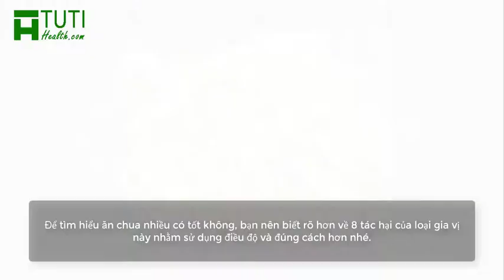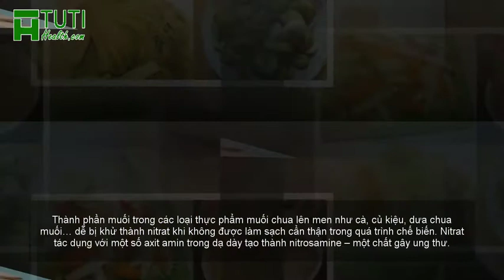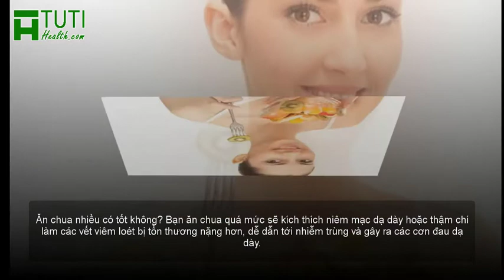ĂN CHUA NHIỀU CÓ TỐT KHÔNG ? 8 TÁC HẠI CỦA ĂN CHUA QUÁ NHIỀU VỚI SỨC KHỎE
Ăn chua nhiều có tốt không ? để biết rõ hơn, hãy cùng tìm hiểu 8 tác hại của ăn chua nhiều với sức khỏe trong video này.

Nếu bạn là một người có sở thích ăn chua, chắc chắn bạn sẽ luôn tấm tắc khen những món chua khoái khẩu như xoài lắc, cóc ngâm, me đường, củ kiệu muối… Không những thế, nhiều người còn truyền tai nhau mẹo ăn chua để giảm cân nhanh. Tuy nhiên thực hư như thế nào thì vẫn chưa biết được.

Hầu hết các loại thực phẩm có vị chua đều là những loại trái cây như chanh, khế, sấu, cóc, xoài…; thực phẩm muối chua như cà, củ kiệu, cải muối…hay những loại trái cây ngâm, xí muội, me…

Lợi ích của việc ăn chua cũng không ít. Nhưng tác hại của ăn chua quá nhiều thì cũng rất nhiều, nó có thể làm gia tăng các vấn đề về sức khỏe như viêm loét dạ dày, cao huyết áp, mắc bệnh lý về thận, tim, thậm chí là ung thư.

Cùng xem video để trả lời câu hỏi: “ăn nhiều chua có tốt không?”, bạn cần nên biết đến lợi ích cũng như tác hại của gia vị này khi dùng sai cách. Hãy sử dụng vị chua trong chế độ ăn một cách thông minh, bạn sẽ nhận được nhiều lợi ích sức khỏe đáng ngạc nhiên đấy!